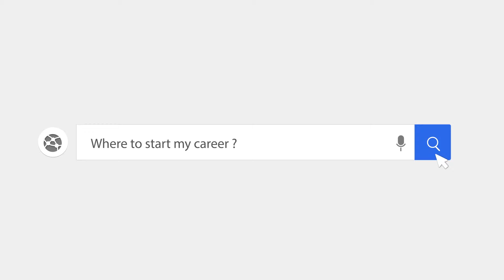YMC Website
❓ဖွံ့ဖြိုးတိုးတက်လာတဲ့ယနေ့နည်းပညာခေတ်မှာအနာဂတ်ရဲ့အကောင်းဆုံးCareer တွေအတွက်ဘယ်ကစမလဲ?

❓အထက်တန်းဖြေဆိုပြီးအဆင့်မြင့်ပညာကိုပြည်တွင်းမှာအသက်သာဆုံးကျောင်းစရိတ်၊အကောင်းမွန်ဆုံးဝန်ဆောင်မှုတွေနဲ့တက်ဖို့ရှာဖွေနေပါသလား?

❓ပြည်တွင်းမှာပဲနိုင်ငံတကာဘွဲ့ဒီဂရီတွေတက်ရောက်စေချင်တဲ့မိဘတွေကောလိပ်ကောင်းကောင်း၊Facilities ကောင်းကောင်းကိုရွေးရ၊ရှာရခက်ခဲနေပါသလား?

🛑Y-Max College ရဲ႕ေအာက္ပါ Video file 👇လေးကနေတဆင့် Y-Max College Website ကို အခုပဲလေ့လာကြည့်လိုက်ကြရအောင်...! 🤗

🔴Y-Max College သည်Professional Certificate, Professional Diploma, Bachelor Degree, Master Degree မှသည် Ph.D Degree အထိ နိုင်ငံတကာအစိုးရပညာရေးအဖွဲ့အစည်းကြီးများ၊
တက္ကသိုလ်ကြီးများနှင့်ချိတ်ဆက်၍အဆင့်မြင့်ပညာရပ်များကိုအကောင်းမွန်ဆုံး Facilities များပံ့ပိုးကာ သင်ကြားပေးလျှက်ရှိသောကောလိပ်ကြီးတစ်ခု ဖြစ်ပါသည်။

♦️Build Your Bright Future with YMC! ♦️

🏫ခြံအမှတ်(၅၃၁၊ဘီ) ၊မာလာမြိုင်ရိပ်သာလမ်း၊ (ပြည်လမ်းAGD Bank ဘေး) ၊လှည်းတန်းစင်တာအနီး၊ ကမာရွတ်မြို့နယ်၊ရန်ကုန်မြို့။